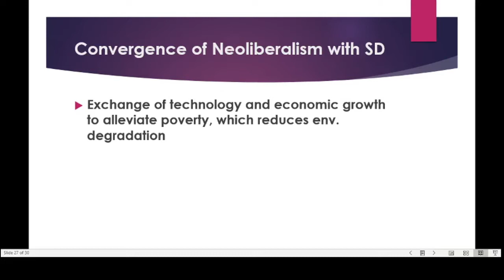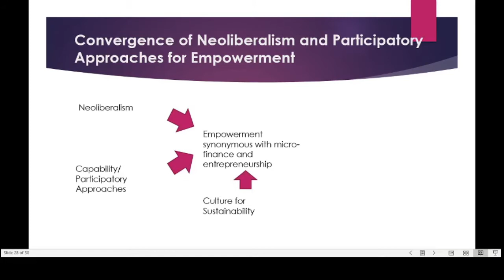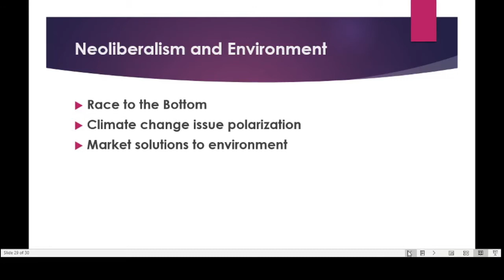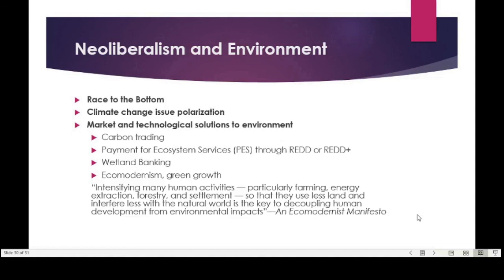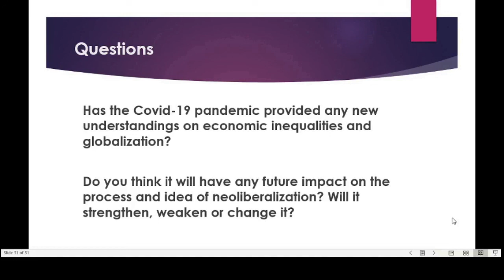CES 540 Lecture 14 & 15 Part 3 Neoliberalism, Development and Environment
Neoliberalism and Development, Neoliberalism and Environment